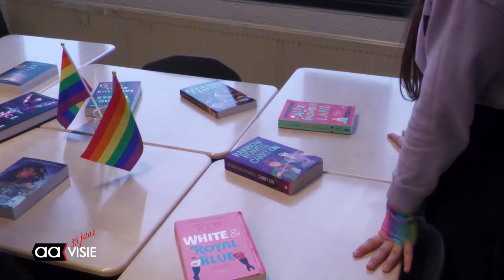Paarse vrijdag op Pius X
Vandaag is het Paarse Vrijdag, het Pius X College heeft er dit jaar veel aandacht aan besteed. Ook hebben ze een lokaal volledig ingericht hiervoor.
"het gaat om jou" is de slogan dit jaar